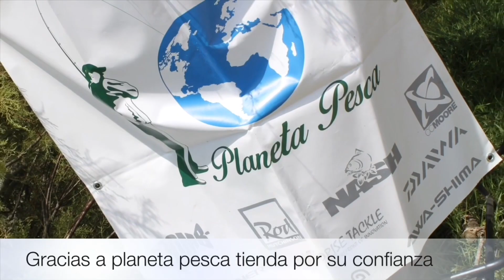SESIONES CARPFISHING | MEQUINENZA | CUARTO DÍA LLUVIA Y ALGAS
Cuarto día y sí ESTOY VIVO

Después de muchas llamadas (agradezco la atención) sobre como estaba aquí el tema ...

Bueno resumo:

Lluvia, algas, algas, lluvia, troncos, lluvia, algas, lluvia, lluvia

Mmmmm

No me dejo nada!!

Ahora ya paro de llover parece que las algas ya quietas

Así que he ido a tirar cañas, plomos traseros y esperando la picada!

Vamoooos!!

Por cierto he sacado otro gardon xD

Un saludo!

🔎  ¡¡Canal de carp fishing!! En este canal enseñaré mis salidas de pesca, como planteo cada escenario, que directrices sigo para tomar cada decisión, enseñaré a hacer montajes, ¡en definitiva, como lucha un verdadero carp angler! Espero entreteneros con mis vídeos y que podáis disfrutar un poquito mas de nuestra pasión el carpfishing. 🔍